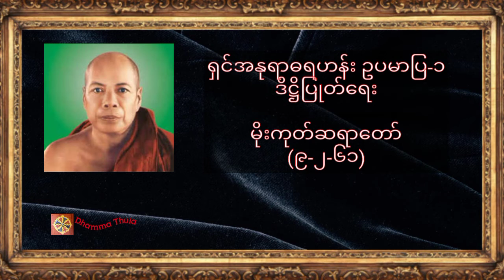ရှင်အနုရာဓရဟန်း ဥပမာပြ-၁၊ ဒိဋ္ဌိပြုတ်ရေး၊မိုးကုတ်ဆရာတော်(၉-၂-၆၁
♥️♥️♥️ကမ္ဘာလူသားများအားလုံး ဘေးရန်ကင်းကွာ
 ချမ်းသာကြပါစေ။